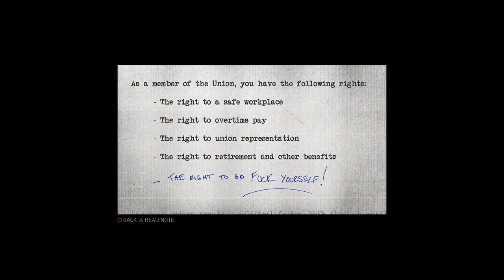Mafia 3 [027] Union Extortion Pt.3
Mafia III: Definitive Edition

Union Extortion Pt.3

Hard Difficulty, Simulated Driving